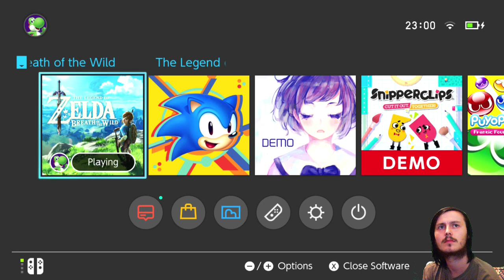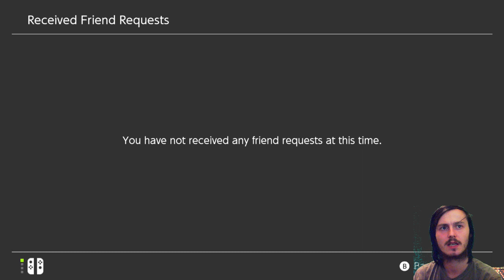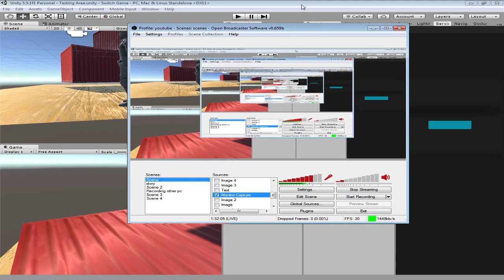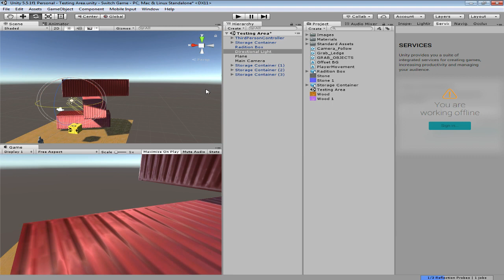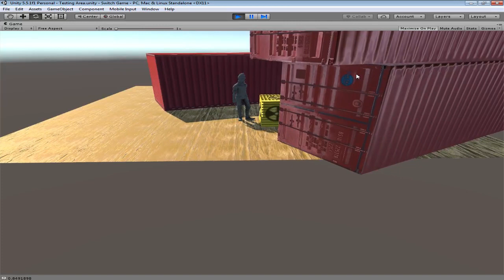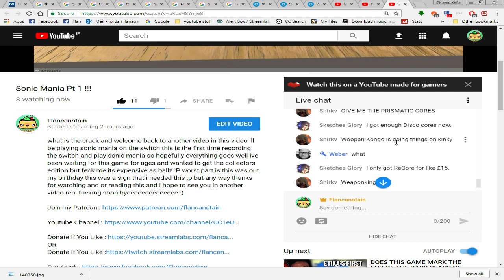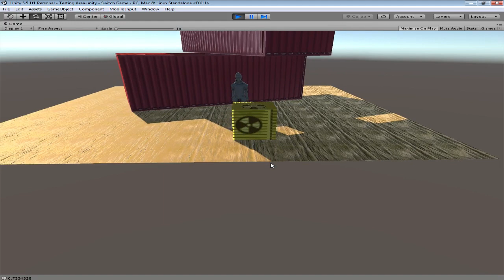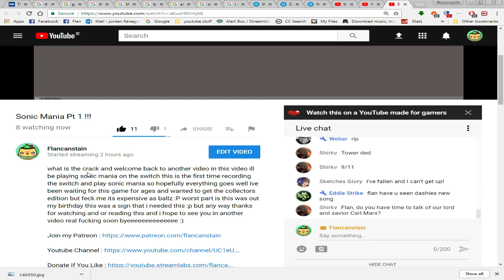Nintendo Switch Sonic Mania Gameplay Pt 1 This Game Is Hard !!!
what is the crack and welcome back to another video in this video ill be playing sonic mania on the switch this is the first time recording the switch and play sonic mania so hopefully everything goes well ive been waiting for this game for ages and wanted to get the collectors edition but feck me its expensive as ballz :P worst part is this was out my birthday this was a sign that i needed this :p but any way thanks for watching and or reading this and i hope to see you in another video real fucking soon byeeeeeeeeeeeeee :)